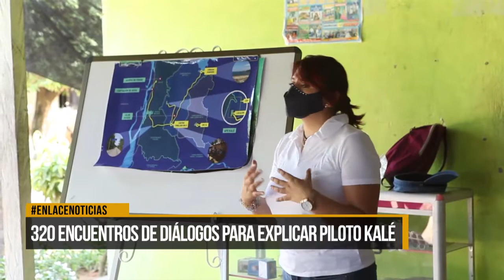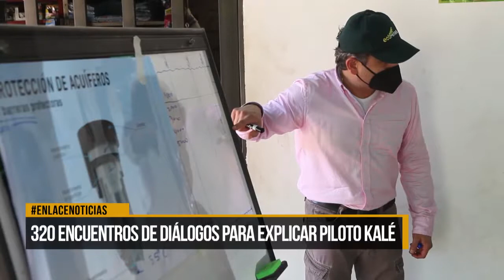Se han llevado a cabo 320 de diálogos para explicar piloto Kalé